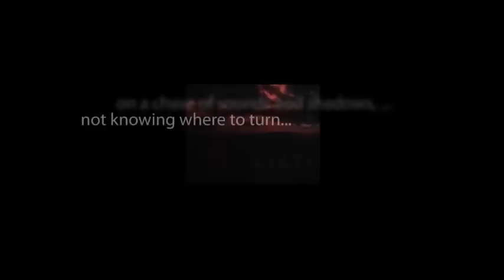CBS Radio Mystery Theater "The Deadliest Favor" hosted by E.G. Marshall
A novelist and his wife take in an old college buddy, who is running from the law.